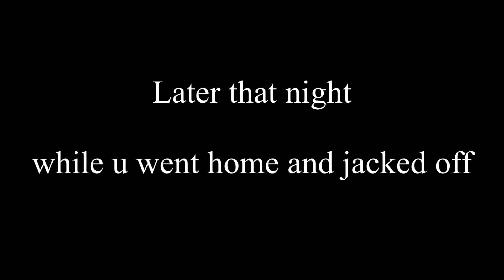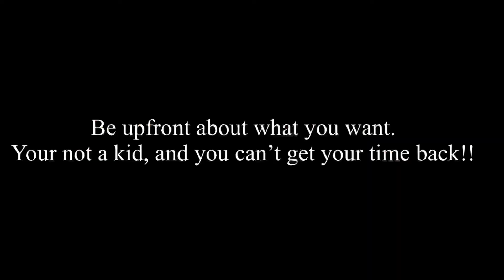How to escape the friend zone!!! (Skit)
What is the friend zone, why are you in the friend zone, how do you get out of it.